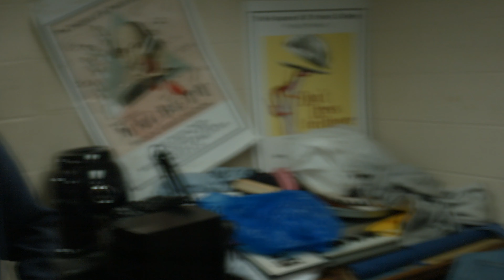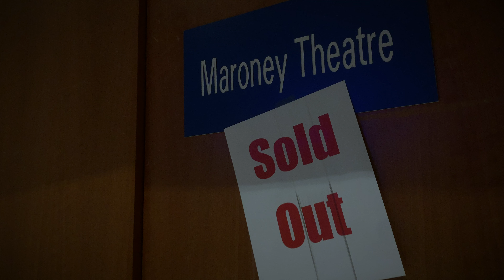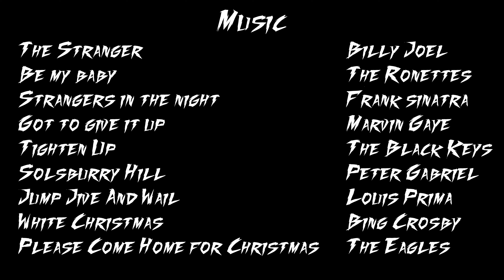Christmas at the Maroney: A Dramatic short film by Tim Cecere Jr. [4K Ultra HD]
A young man finds himself alienated from his relationship amidst inner turmoil at his local theater as the holiday season approaches.

Starring: Timothy Patrick, David Schoen, Cara Fusaro, Elton Nolasco, Joe Capri, and Dina Lusha.
Cinematography: Antonio Connolly.
Co-Editor: Shala Franciosa.
Directed by: Timothy Patrick.